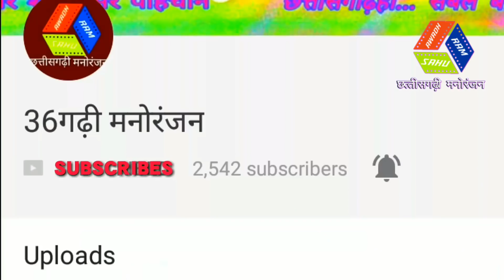गणेश भजन // वंदना - गौरी के लाला || Gauri Ke Lala Ganpati ~ Sant Patel & Shanu Dhurwe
छत्तीसगढ़ी सांस्कृतिक लोक कला मंच

      💐  " धरती के फूल "💐

ग्राम :- बाँधाटोला

पोस्ट :- सहसपुर लोहारा

जिला :- कबीरधाम ( कवर्धा )

छत्तीसगढ़ 491995

स्वर :- संत लाल पटेल , कु. शानू धुर्वे

गीत :- संत लाल पटेल

संगीत :- अवध

नृत्य :- पवन एवं साथी

कैमरा & मिक्सिंग :- विवेक झरिया  ( लोहारा )

मार्केटिंग :- अवध राम साहू 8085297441

सहयोगी :- संत लाल पटेल ,उमेश पटेल, श्यामरत्न पटेल,तिहारु साहू, धनेश यादव ,